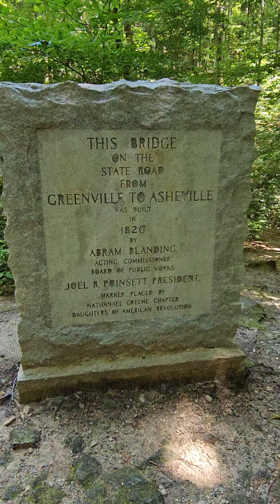Poinsett Bridge S.C.